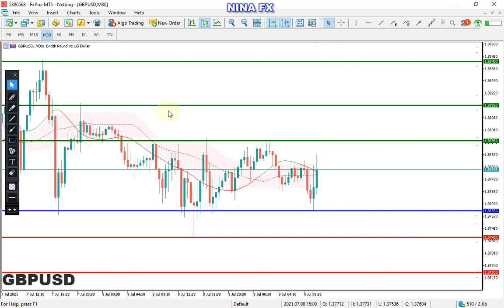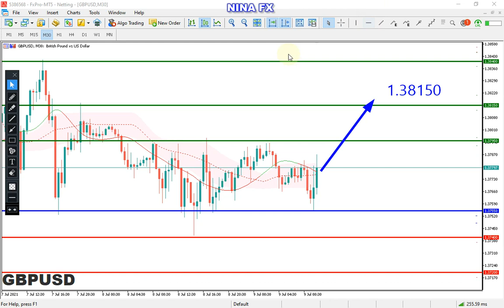EURUSD and GBPUSD Intraday Analysis for July 9, 2021 by Nian Fx